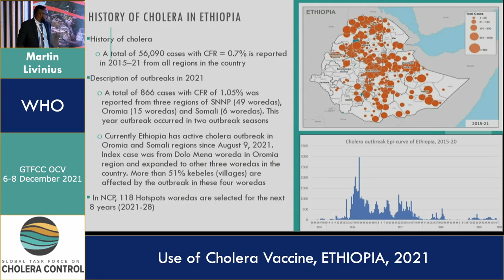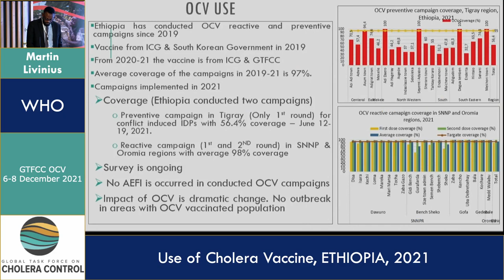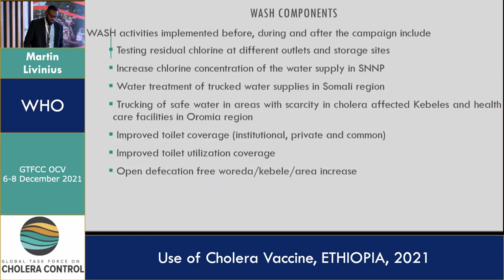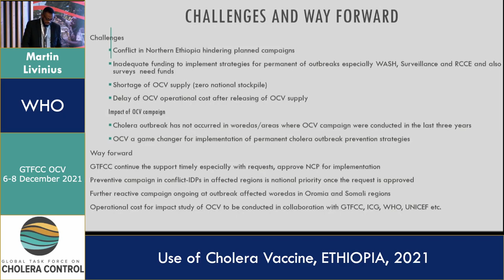Day 1 - Mesfin Wossen